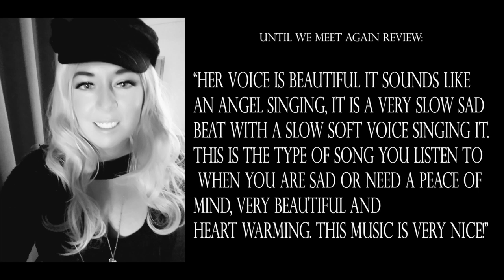Life as a Creative Artist Zita Barbara Guide to Music, Paint and Fashion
Host Jacqueline Jax from A.V.A Live Radio interviews Artist Zita Barbara on the live stream.
Zita Barbara Live Streaming Channel: Periscope.tv/zitabarbara1111

I live in San Antonio, Texas…The music and art scene is up and coming. I like to paint. I paint a lot of butterflies and show my work around town. It’s a funny thing because I feel some people join my media thinking I am the artist, and then get off when I post music thinking they found the wrong gal and visa-versa. I am the same person. I am glad only in this instance to have a super funky name because at least I get a little “double take” out of it.